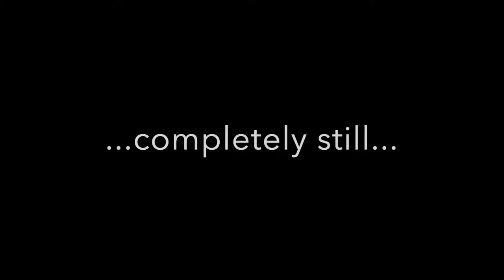Baby Vlog #4~Evelyn's Arrival~2019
here comes the 4th installment of our baby vlog series and in this episode we get to welcome our little Evie into the world!! What an incredible experience.